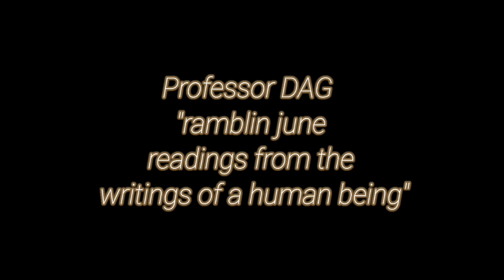six things from your wishlist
a series of ramblings and pictures from Daniel Arthur Gurley from June 2020 read by Professor DAG